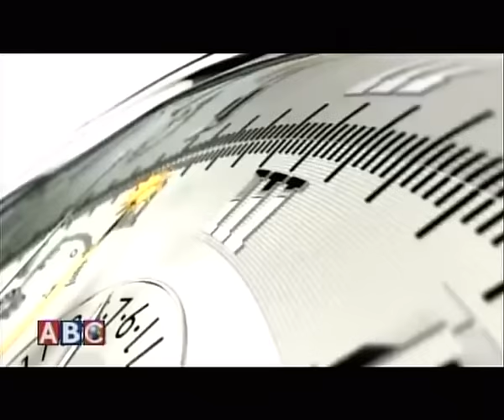Samaya Sandharbha with Jaganath Mishra by Danda Gurung, ABC Television, Nepal